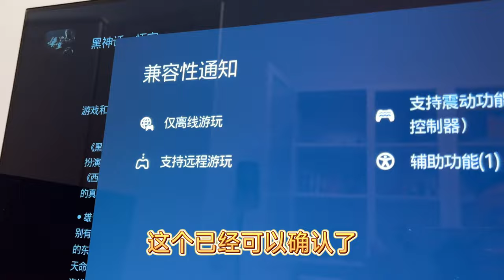《黑神话悟空》登录PS5商店，游戏实机演示画面分析